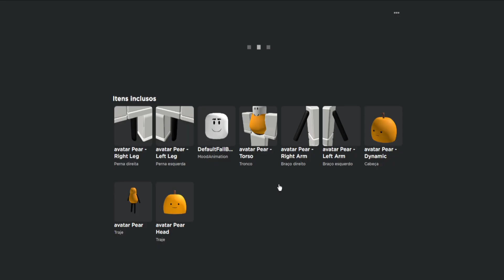CORRE QUE AINDA DA TEMPO DE PEGAR ESSE Limited UGC GRÁTIS [Pêra Amarela] ROBLOX EVENTO 2023